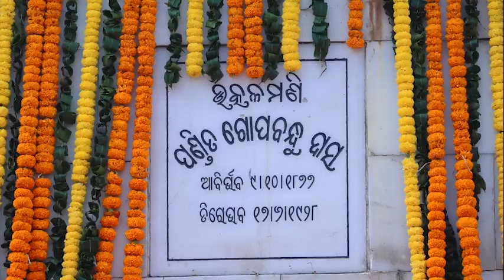ଉତ୍କଳମଣି ପଣ୍ଡିତ ଗୋପବନ୍ଧୁ ଦାସଙ୍କ ପ୍ରତିମୂର୍ତ୍ତିରେ ମାଲ୍ୟାର୍ପଣ କରୁଛନ୍ତି ମହାମହିମ ରାଷ୍ଟ୍ରପତି